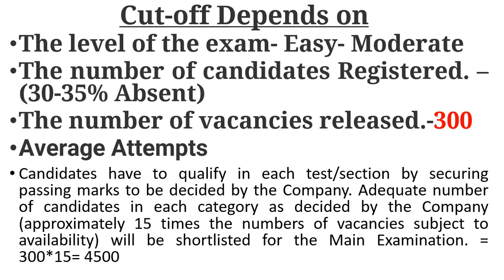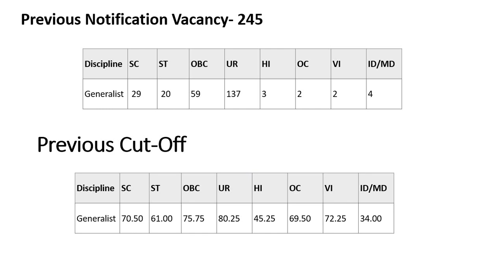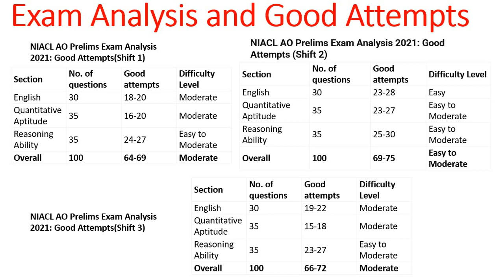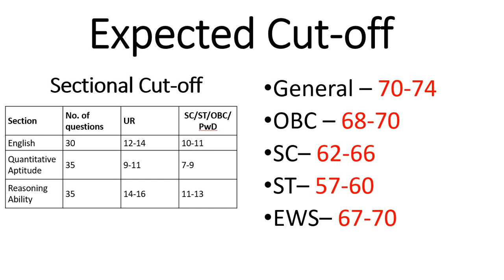NIACL AO Expected Cut Off 2021 | NIACL Exam Analysis 2021